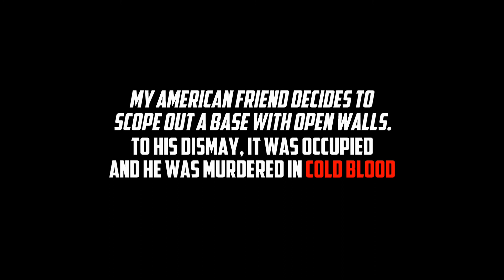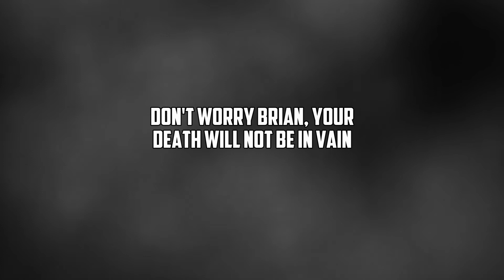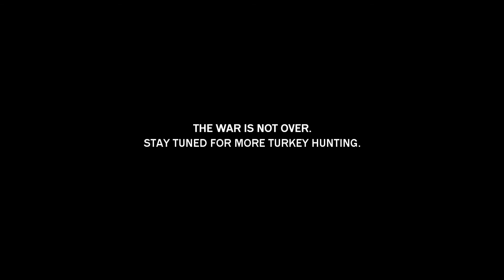Hunting Turkeys - Arma 3 - Stories Covered in Blood - Exile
I tangle with some Turkeys... and it gets good.

▲▲ Don't Be Shy! Say Hello! I don't bite. ▲▲

Tracks
- From Russia with Love - Huma-Huma
- 7th Floor Tango - Silent Partner
- Black and White - Max Surla/Media Rights Production
- Stalking Prey - Audionautix
- Opus One - Audionautix
- Spooky Ride - Twin Musicom